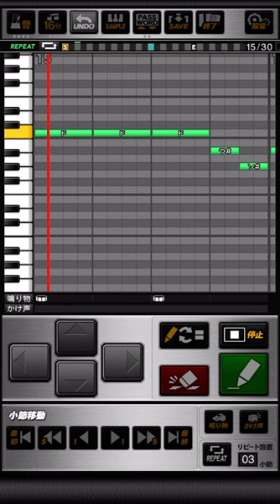大島洋平 応援歌メドレー (中日1→中日2) プロスピA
《パスワード》
おどねたよねまおおおぐぜおせおうだぼんぶどいえみくげさうびにおぬえあべふしせぼだずおかうらぞかとだくえぜねやぶあらたくもどねとえふもはだでるとぬとげけれのやくかつぬしふびることごここにぶもばつきけしぬとらつきるむきつほらさそおらたよじりまとつぼそもさかれざちすほもめれへにせだのしおふおおごうむうおたわほぶぞぞるでそぬちびひぶせろれげをりこくめこそんをとをむとぜきえりもだでは

【中日1作目】
今この時  お前が駆け抜ける
道は一筋  輝け大島

【中日2作目】
飛び出せ大島  疾風(はやて)の如く
その手でチャンスを  切り開け